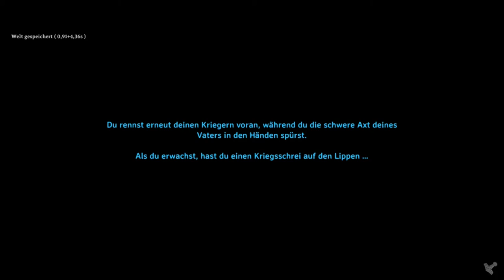VALHEIM #72 Dracheneiersuche ist wie Ostereiersuche